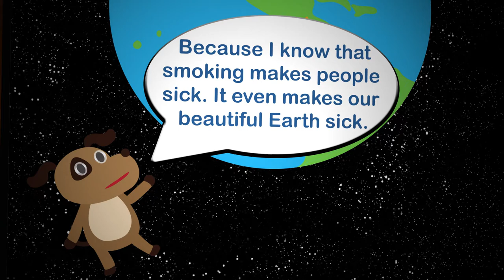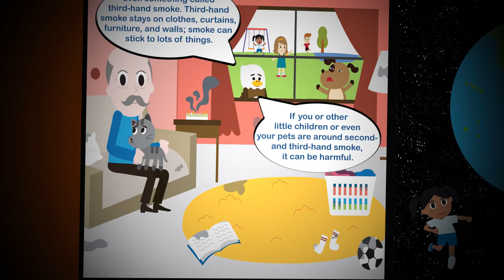Be Tobacco Smart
A short animated video that teaches kids and adults alike the harms of commercial tobacco. The video also discusses the difference between commercial tobacco that is sold today and traditional sacred tobacco that is important to many Indigenous cultures.